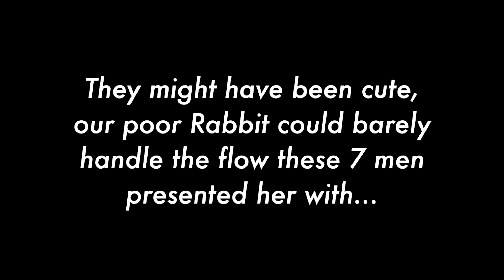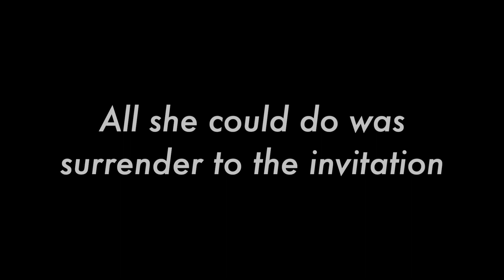[BIAS REVEAL] WAYV Edition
What kan I say... And although I might be biased; it'll always be all 7 of them first!